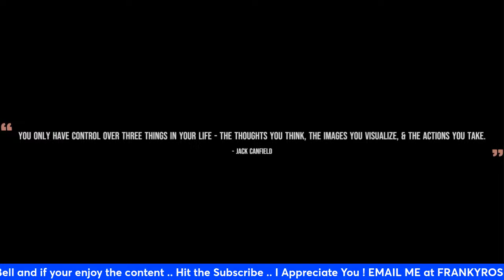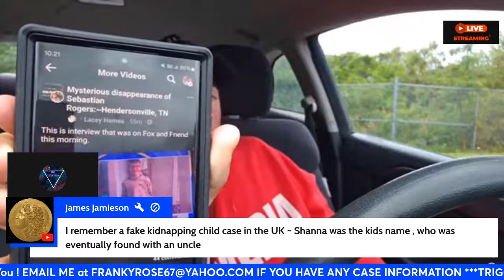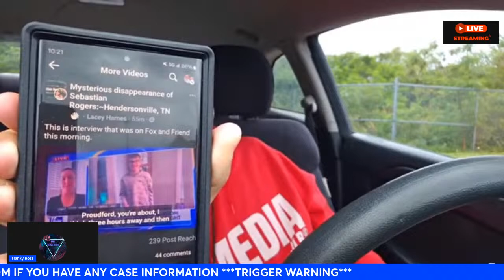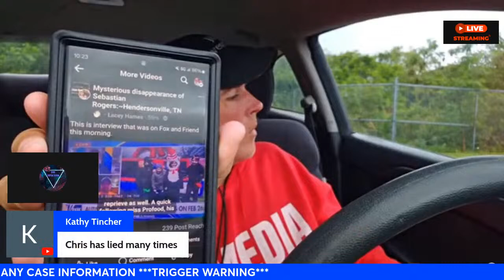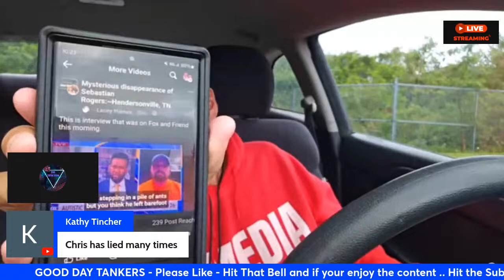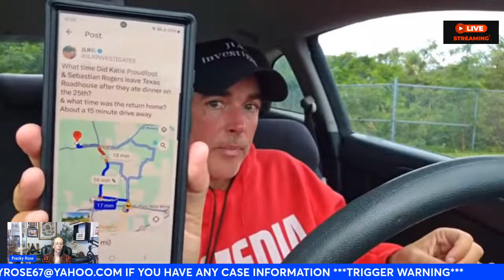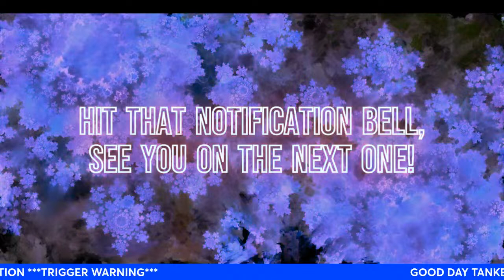LIVE STREAM -. Sebastianrogers. UPDATE - Hendersonville Tennessee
Hey Tankers! Join us for JLR's update on the search. He is in the process of heading back to Florida. He is not going to have anything to do with United Cajun Navy. This is a loss for Seth Rogers and others who love and miss Sebastian. See You There!
-Franky-